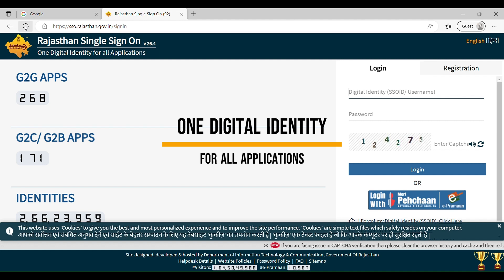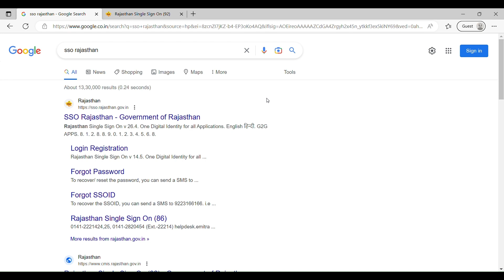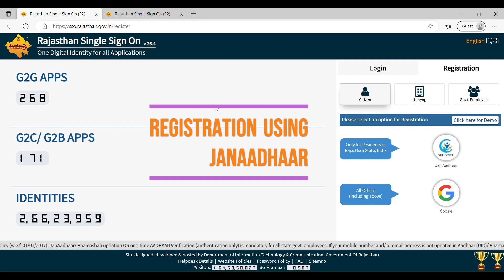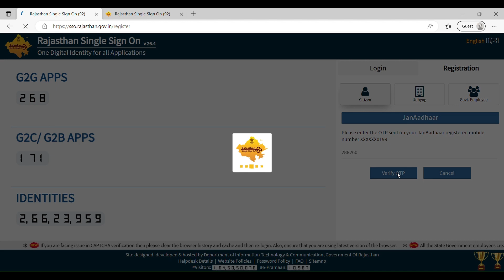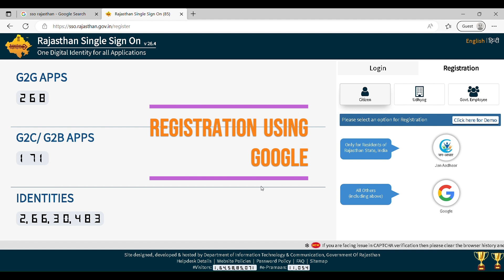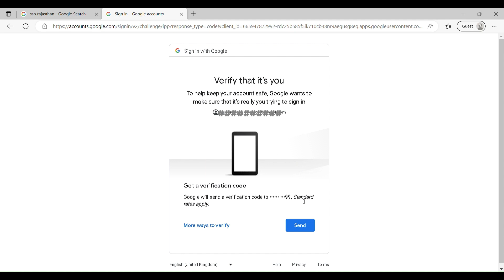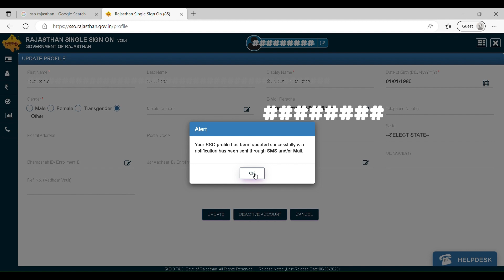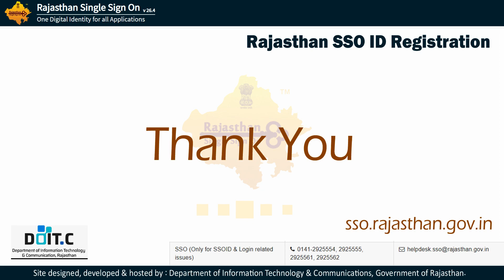How to create SSO ID